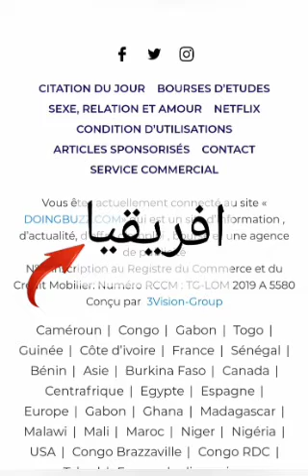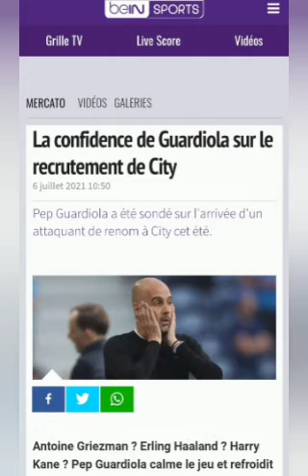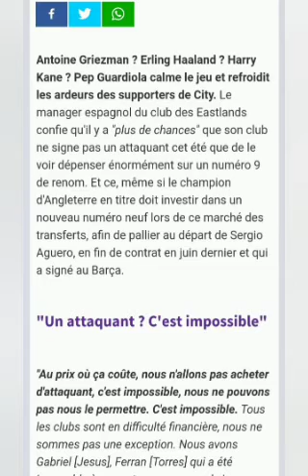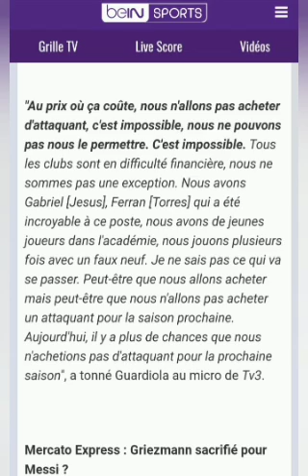تصريحات بيب جوارديولا على رحيل رياض محرز في القناة الكاتالونية، اكتشف حقيقة هذا الخبر بالدليل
السلام عليكم،  تحريات جدية في الموضوع،  نحنا لن نهاجم الأشخاص و لكن نحارب الأفكار الغير صحيحة ، اتمنى ان تكون رسالتي واضحة